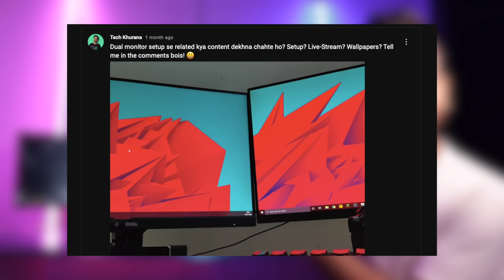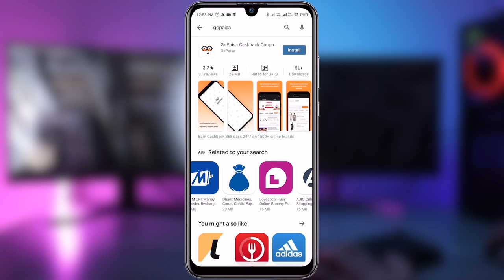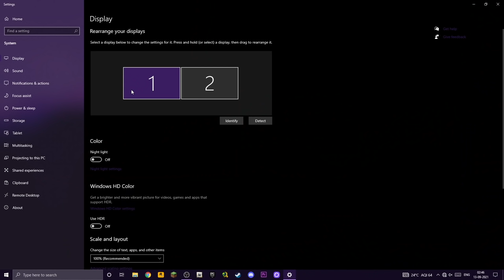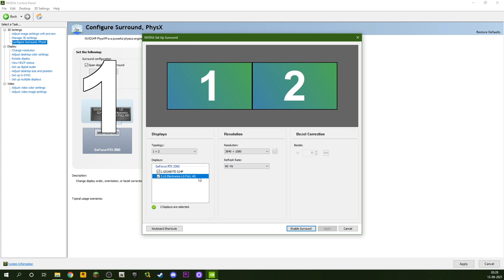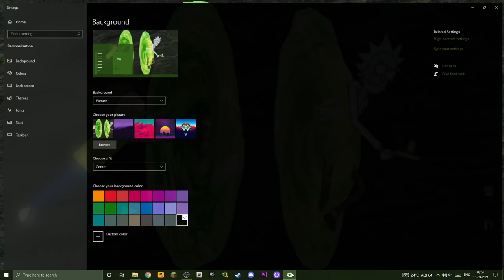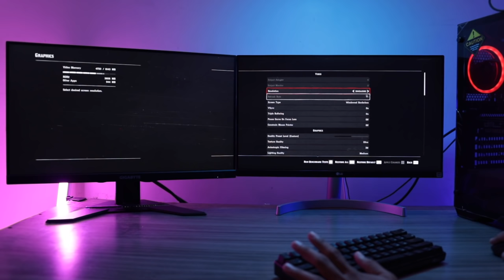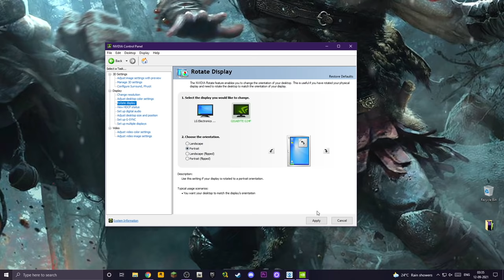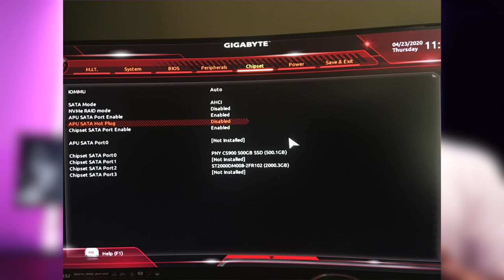Dual Monitor Gaming Setup (ULTIMATE GUIDE) {Hindi}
1.

2. Make atleast one transaction on any store using GoPaisa till 31st October 2021 (Like Ajio, Amazon, Flipkart, Myntra, etc)

3. Once you shopped, send the screenshot of transaction to gopaisa on instagram.

4. One lucky winner will get Iphone 12.

Product that I show in this Gaming Monitor Video

1. Morofy HDMI to Vga Converter Adapter 1080P with 3.5 mm , Rs 420 + Get upto 8% Gopaisa Cashback

2. LG 22 inch (55cm) IPS Monitor - Full HD, IPS Panel with VGA, Rs 10999 + Get upto 8% Gopaisa Cashback

3. Terabyte 1x2 HDMI Splitter 2 Ports, HDMI Splitter 1 in 2 Out, Rs 540 + Get upto 8% Gopaisa Cashback

Note: Prices are slightly lower due to The Amazon Diwali Sale which might change within a few days in case you are planning to buy anything do shop asap. You will be getting Sale Discounts + GoPaisa Cashback.

Download GoPaisa App and Get instant Rs 25 as a sign up bonus

Invite friends to Gopaisa & earn Flat 10% referral earnings every time your friend earns cashback on gopaisa.

Note: Prices are slightly lower due to The ongoing and upcoming Sales which might change within a few days in case you are planning to buy anything do shop asap. You will be getting Sale Discounts + GoPaisa Cashback.

The BEST Guide on how to do DUAL-MONITOR SETUP with GAMING PC in HINDI

1.RGB Strip Lights
2.RGB Flood Lights

1.Processor (AMD Ryzen 5 3600X)
2.Graphics Card (Galax Nvidia RTX 2060)
3.Motherboard (MSI B450 Tomahawk Max)
4. RAM (Team Group T-Force Delta RGB 16gb 3000mhz kit)
5.Power Supply (Gigabyte PB700H 80% Bronze700W SMPS)
6.SSD (Crucial MX500 500gb)
7.Mechanical Hard Drive (Seagate Barracuda 1TB)
8.Cabinet (Antec DF500):
9. RGB Fans (Antec Spark RGB Fans)

1. Sony Playstation 4 Pro:
2. Sony PS4
3. Microsoft Xbox One S